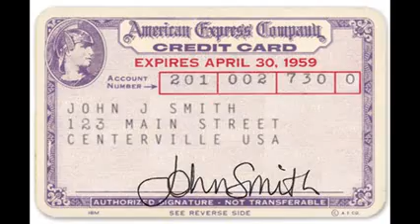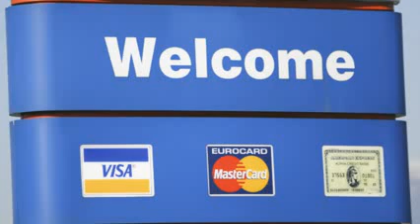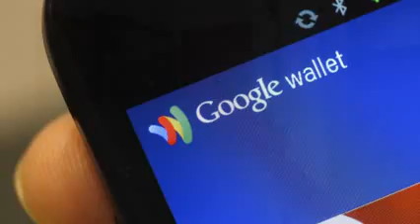Kenneth I. Chenault Threw Away The Memo